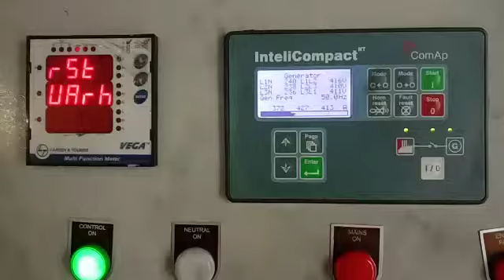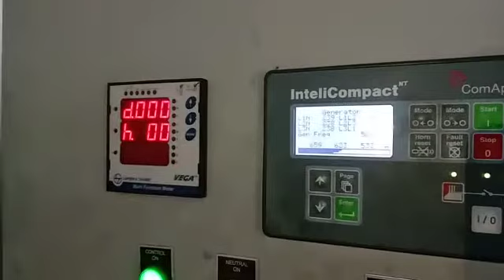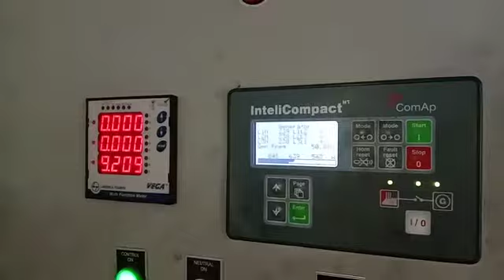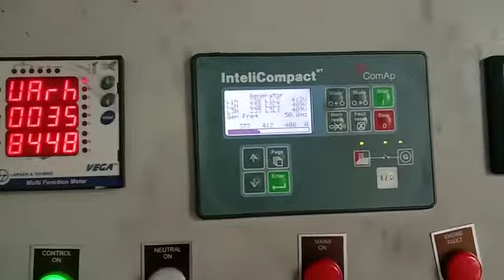Successful Repairing an Trial for Arc craft transformer murgud 625 KVA DG Set